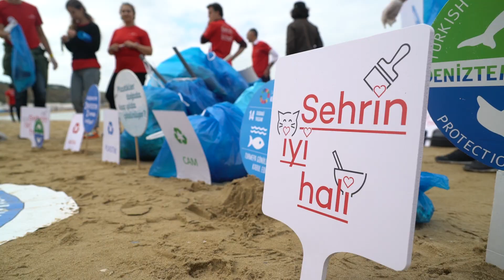Şehrin İyi Hali - Deniz Temiz Derneği / Turmepa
En büyük oksijen kaynağımız denizleri korumak için harekete geçmeye hazır mısın? O zaman Şehrin İyi Hali’nde Deniz Temiz Derneği / Turmepa ile farkındalık için saha çalışmalarımız başlıyor!

Denizlerimize ve kıyı ekosistemimize iyi gelmek için tıkla.